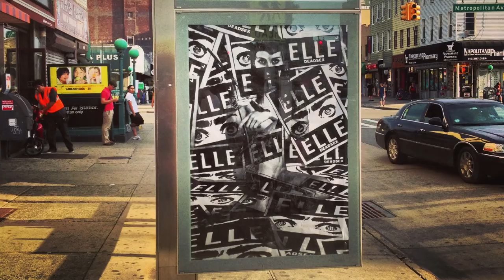Street Artist Talks Inspiration for Reebok Collaboration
New York graffiti artist Elle discusses why art has become her passion and her inspiration for her artwork that's featured in a collection of Reebok bras and leggings.